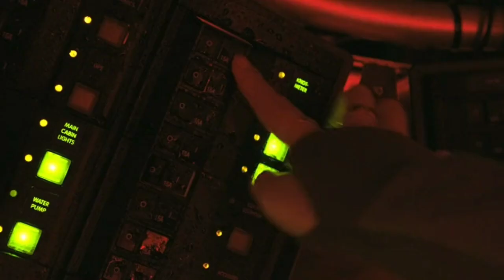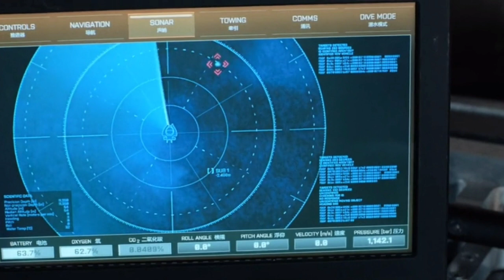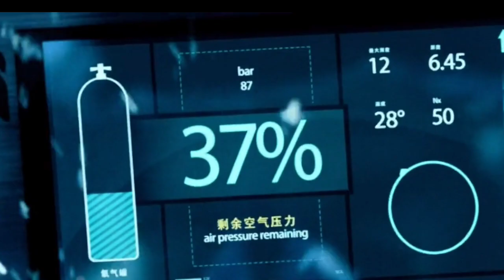The Meg Full movie Explain in Hindi | The Meg Hindi Explanation | Hollywood movies Hindi Explanation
Best Survival Movie
The Meg (2018) Hindi Explanation
The Meg explain in hindi
The meg Movie summary

***Background music***